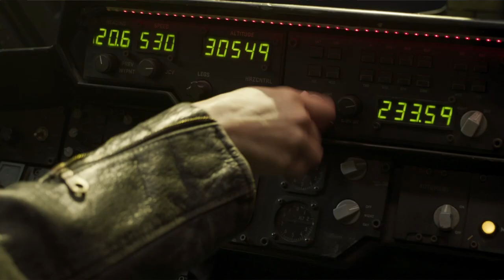"Captain Marvel" Trailer Reaction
The Reel Screeners present their "reel" reaction on the second trailer release for the 2019 Marvel film "Captain Marvel," starring Brie Larson, Annette Bening, Jude Law, and Samuel L. Jackson.

We are making such material available for the purpose of criticism, comment, and review which constitutes 'fair use' of any such copyrighted material as provided for in section 107 of the US Copyright Law. Notwithstanding the provisions of sections 106A, the fair use of a copyrighted work for purposes such as criticism, comment, and reviews is not infringement of copyright.